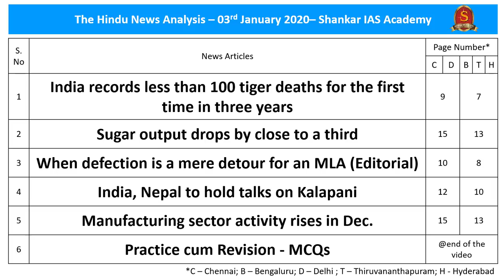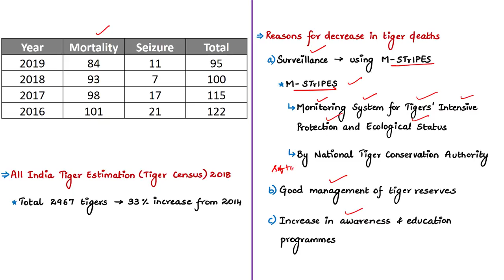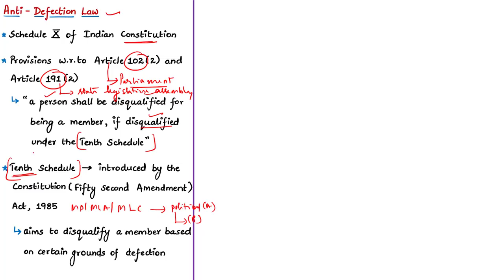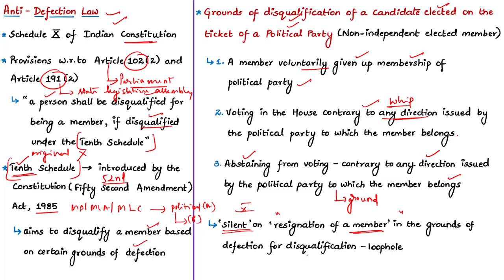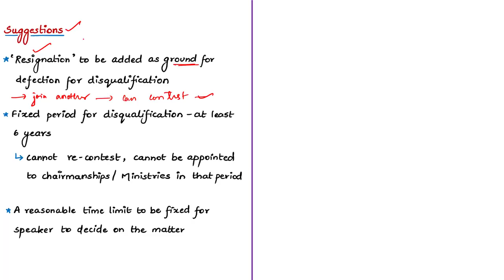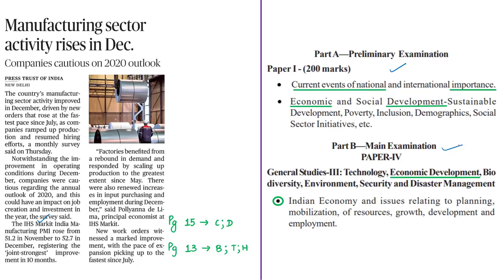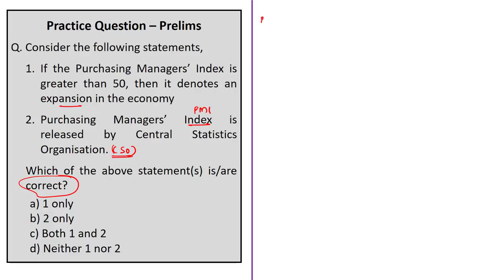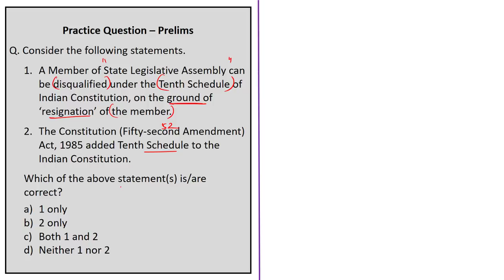The Hindu Daily News Analysis | 03rd January 2020 | Current Affairs - UPSC Mains - Prelims 2020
Time Stamping of news articles:
1. India records less than 100 tiger deaths for the first time in three years - 0:25
2. Sugar output drops by close to a third - 06:39
3. When defection is a mere detour for an MLA (Editorial) - 14:16
4. India, Nepal to hold talks on Kalapani - 25:05
5. Manufacturing sector activity rises in Dec. - 29:48
6. Practice cum Revision – MCQs - 33:21

Important topics such as TigerCensus Sugarcane AntidefectionLaw KalapaniDispute PMI IndiaNepalBilateralRelations AllIndiaTigerEstimation2018 NTCA ProjectTiger SugarProduction are vividly discussed in UPSC Civil Services Exam Perspective in this video, with a special Practice cum Revision session in the end.